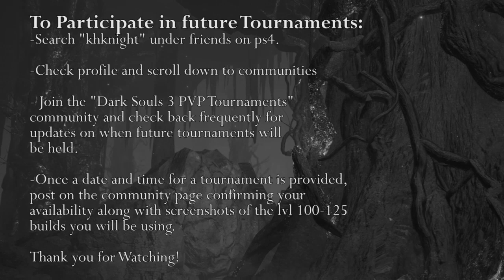Dark Souls 3 PVP Tournament #3: The Old Demon King Cup (PS4)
Have ideas on how future tournament videos can improve? Please leave your feedback down below.

To join future tournaments:

1. search "khknight" on ps4
2. click "profile"
3. scroll down to communities and join my tournament community
4. check the community page frequently for updates on when the next tournament is
5. post your availability for the tournament date and time provided, along with screenshots of your characters build.